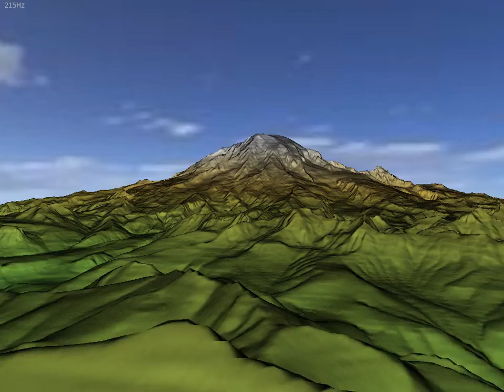Demo of my research in terrain visualization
An overfly on Pudget sound dataset, we can see a global view from the top of the terrain then a closer view until the mount Rainer.